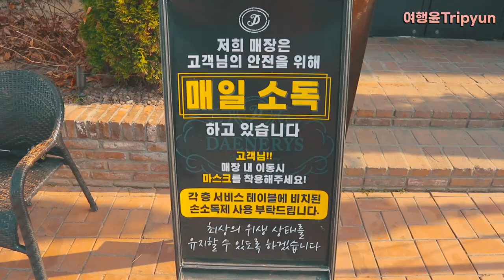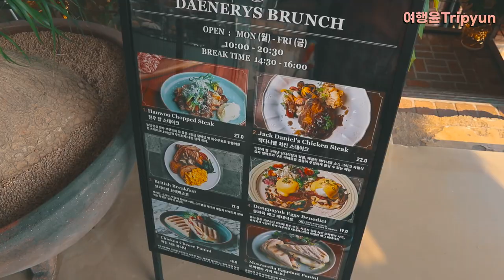남양주 대너리스 | ☕ 유럽 느낌 나는 존예스러운 리버뷰 카페 (feat. 담백한 동파육 에그베네딕트)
진심 너무 존예스러운 리버뷰 카페를 소개할게!
동화 속에 나올법한 인테리어에 반하고🖤
SBS 생방송 투데이에도 나온 동파육 에그베네딕트
맛에도 반한다구~🍳

📌 경기 남양주시 조안면 북한강로 914
📌 평일 10:00 - 24:00 연중무휴
      주말 08:00 - 24:00
      공휴일 08:00 - 24:00
📌 에그베네딕트 19000원
      솔티드 밀크티 8000원
      아메리카노 7000원

In Korea, there is a cafe that seems to be in a fairy tale,
and I was a beginner driver and I drove it!

En Corea, hay un café que parece estar en un cuento de hadas,
y yo era un conductor principiante ¡y lo conduje!

في كوريا ، يوجد مقهى يبدو وكأنه في قصة خيالية ، وكنت سائقًا مبتدئًا وقادته!

음식과 음료를 섭취할 때를 제외하고 모두 마스크를 착용하였으며